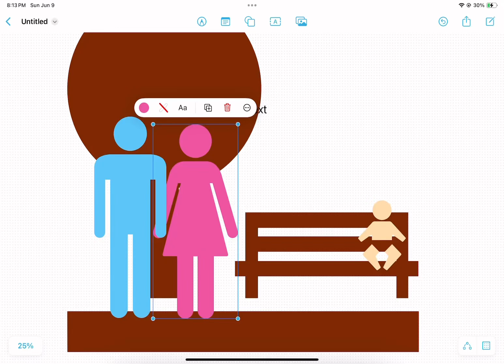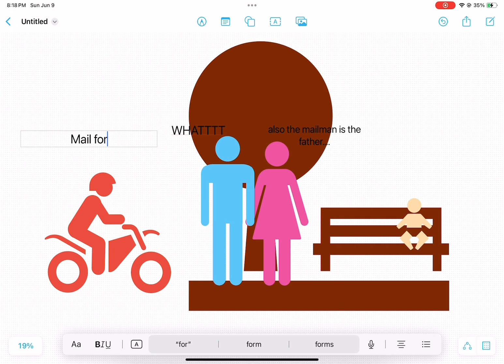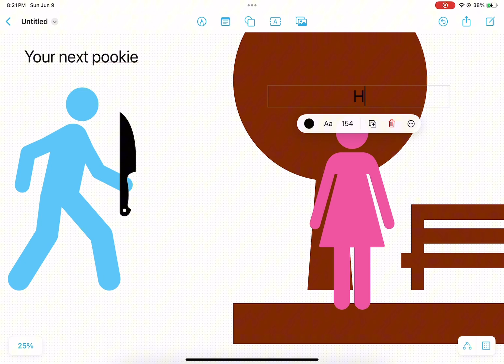Bathroom sign lore !1111|| TW: preppy music and knife